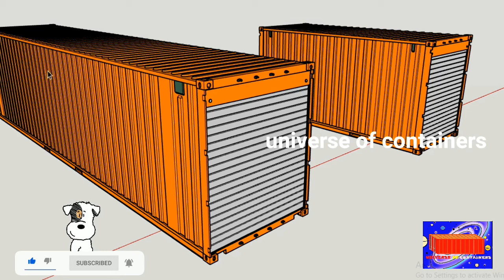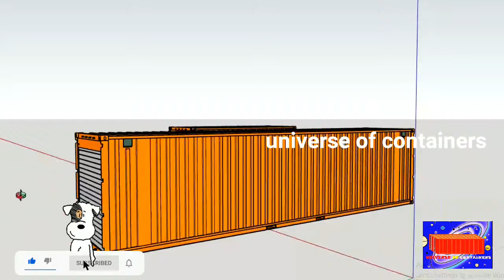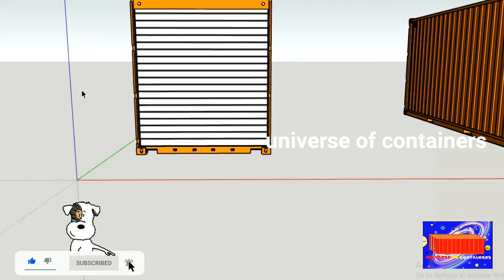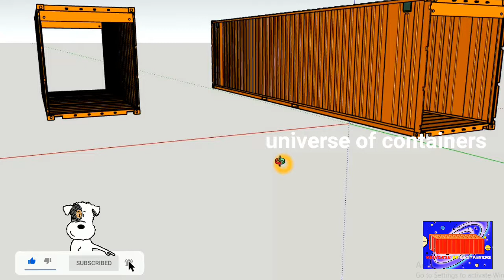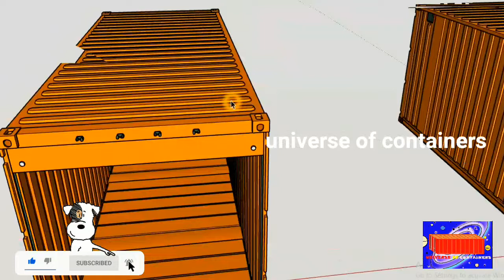container house, multipurpose container home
This Channel is fully explain about All types of Shipping containers, history, types,each containers specifications,manufacturing and uses. And detailed explaination about home containers,container repairs, container convertion,container modification.

Container shop
Container restaurant
Mobilet toilet
Container refabricating
Container fabrication
Old Container
shipping container
Cntainer home
container house
container construction
tiny house
container design
container modification